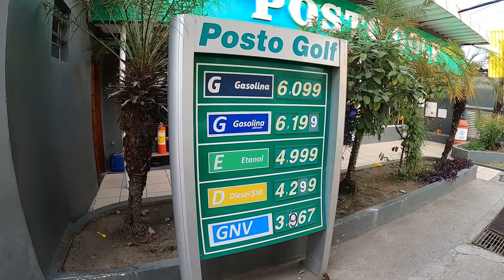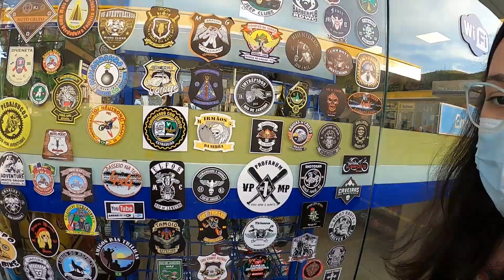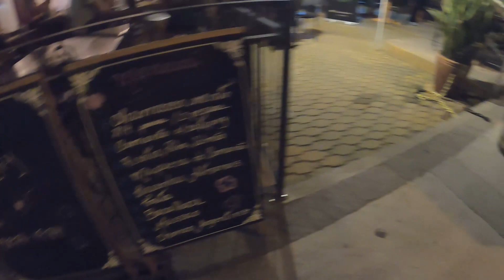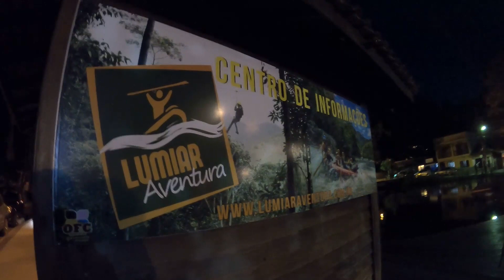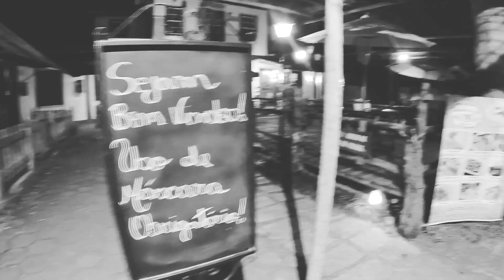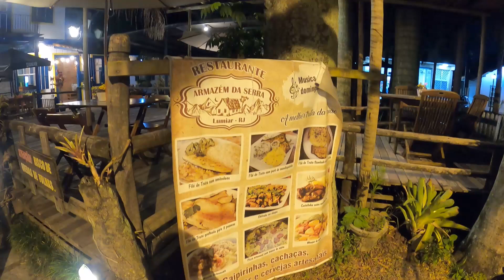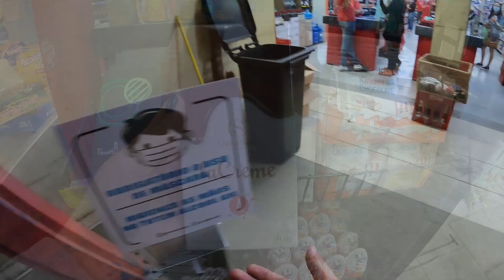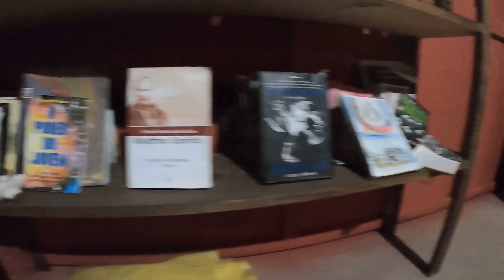UMA NOITE EM LUMIAR | Passeando pelo centro - Dica de viagem no Rio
Mais um fim de semana de aventuras! Mais uma dica de destino para sua viagem no Rio de Janeiro! Dessa vez, fomos conhecer a cidade de Lumiar, região serrana. Chegamos à noite na praça do Centro e aproveitamos o momento para beber um vinho e admirar a paisagem do lago. Logo depois, fomos ao mercado e compramos as coisas que faltavam para o lanche, dali seguimos para o Camping Cantinho Doce.

Valores com referência em Maio/2021:
Diária Camping: R$35/pessoa;

Viajamos de carro com uma barraca de camping no teto. Apreciadores e entusiastas da cultura "Overland" (capacidade de viajar por terra com autossuficiência), estamos cada vez mais nos equipando para não depender de meios externos nas aventuras e utilizar apenas a nossa estrutura.

Começamos viajando em 2016, ano em que nos conhecemos, com um Renault Sandero e de modo convencional, reservando hospedagens através de sites/apps como Booking e Airbnb. Porém, ao longo do tempo, fomos percebendo que nosso foco era realmente outro. Precisávamos evoluir. Através de outros viajantes, conhecemos a barraca de teto automotiva. De cara, ficamos apaixonados, por saber que em alguns minutos era possível estacionar o carro em qualquer lugar que fosse seguro e passar a noite, sem depender de reservas nos hotéis e pousadas durante nossas viagens.

A partir de muita pesquisa e consulta a fabricantes, optamos pela empresa Blue Camping, localizada em Blumenau/SC. Foi uma escolha acertada. Inicialmente, instalamos no teto do Sandero, porém, novamente, sentimos a necessidade de realizar um "upgrade" para termos mais autonomias em viagens. Foi aí que, em Março/2020, adquirimos uma Chevrolet Tracker 4x4 2008, que tem nos acompanhado nas aventuras até os dias atuais.

Fique ligado em nosso canal que virão muitas aventuras por aqui!